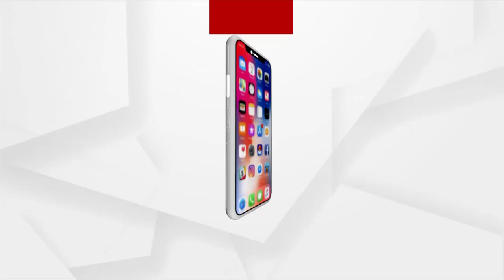ଗୋରୁ ବୋଝେଇ ଗାଡି ଜବତ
କେନ୍ଦୁଝର ଜିଲ୍ଲାରେ ଦିନକୁ ଦିନ ଗୋରୁ ଚୋରା ଚାଲାଣ ବଢି ଚାଲିଛି। ଆଜି  ଦିନ ପ୍ରାୟ ୧୨ଟା ୨୦ ସମୟରେ ଜିଲ୍ଲା ଟ୍ରକ୍‌ ମାଲିକ ସଙ୍ଘ କାର୍ଯ୍ୟାଳୟ ସମ୍ମୁଖରୁ ଏକ ଗୋରୁ ବୋଝେଇ ଗାଡି ଜବତ ହୋଇଛି